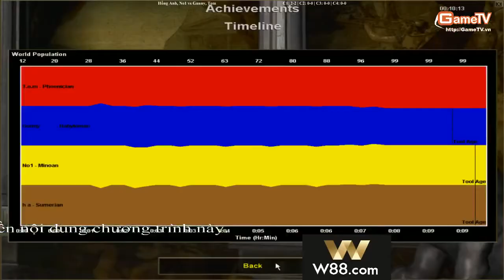No1, Hồng Anh vs Gunny, Tom+ ngày 24 07 2014 C1T5